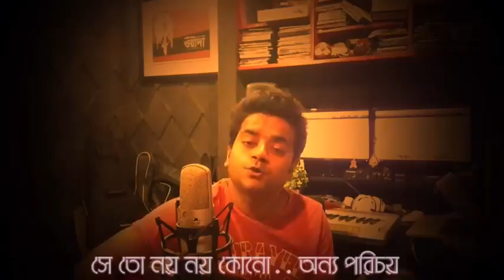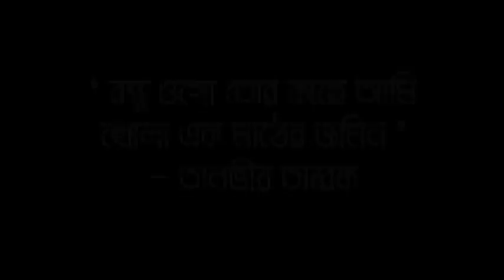friendship day song || TANVIR TAREQ | 2016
lyric , tune & composition
TANVIR TAREQ
voice
TANVIR TAREQ
studio
CELEBRITY SOUNDLAB (dhaka) VIBRATION ( kolkata )